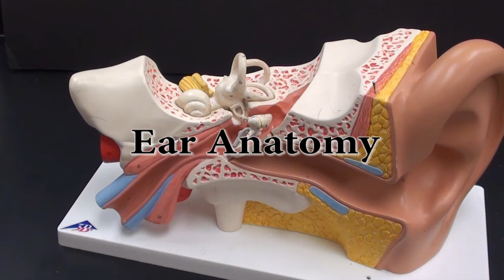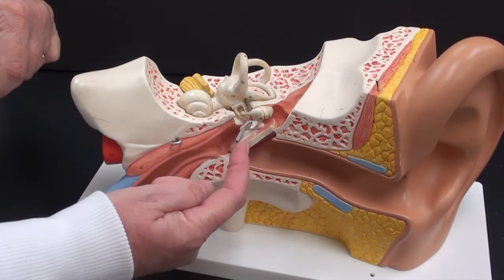Ear Anatomy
The inner, middle, and external ear anatomy is described.